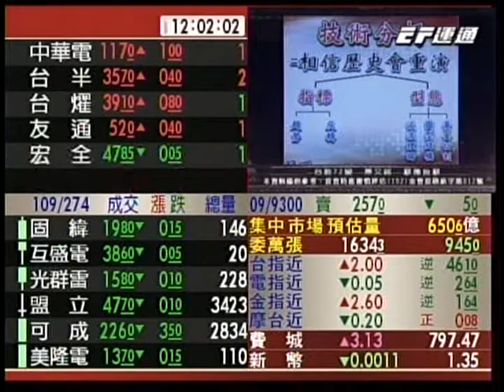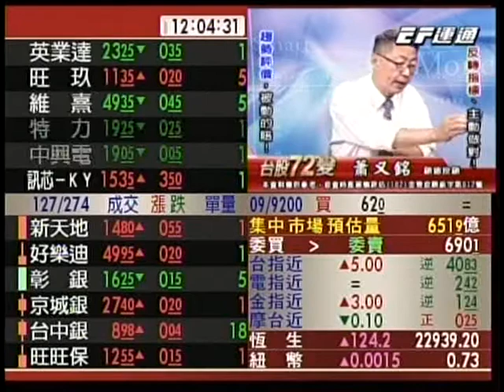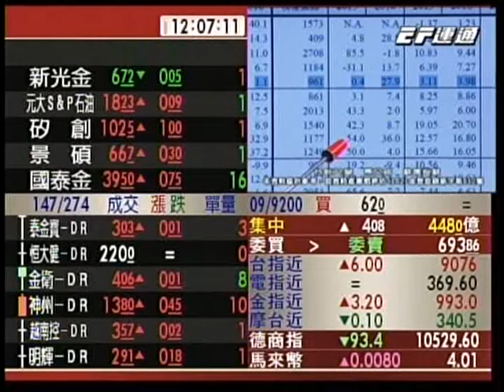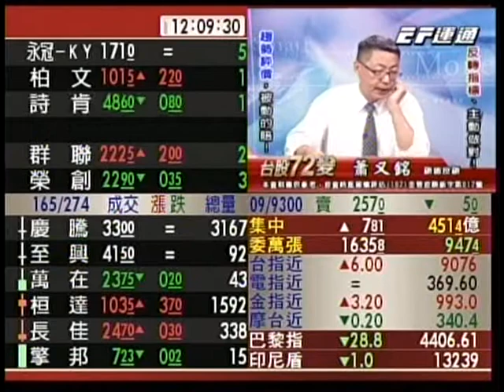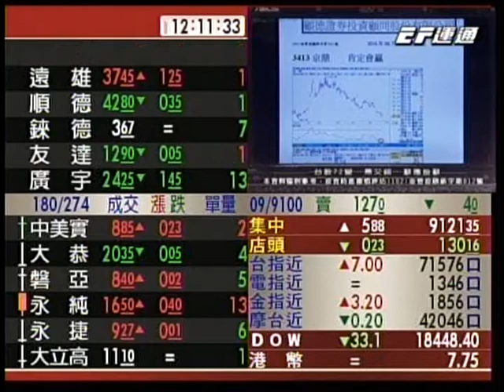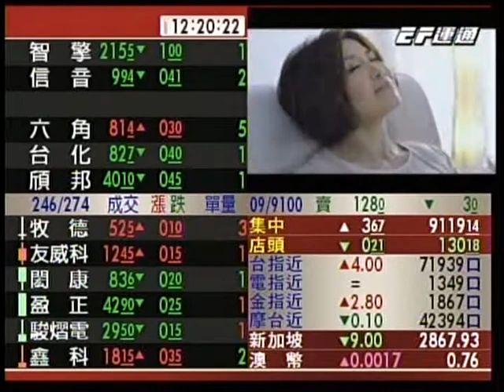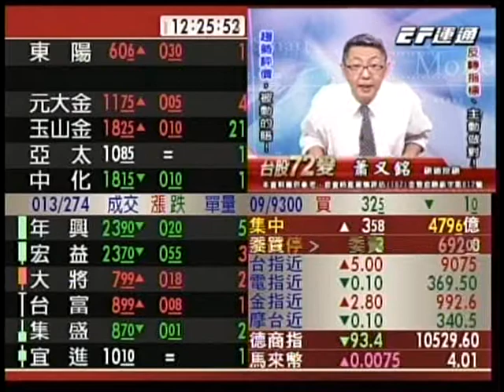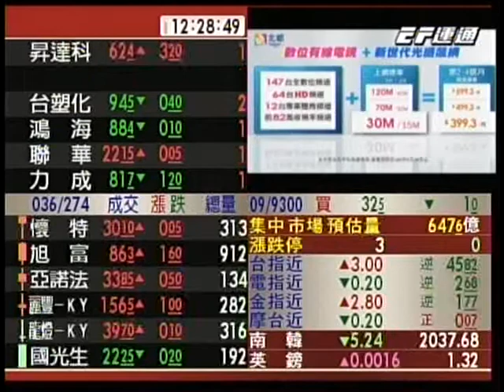EF(台股72變) 蕭又銘 分析師 2016-08-26